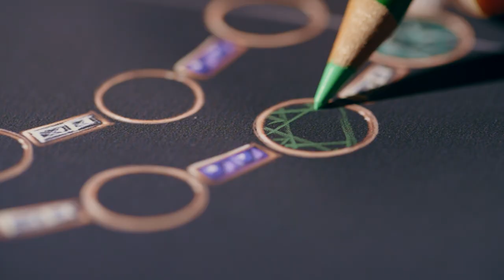The Eden Enchantment Necklace | Bulgari High Jewelry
The Eden Enchantment High Jewelry necklace is an exploration of Bulgari's unique approach to color and innovation. Through 32 colored gemstones, the brand brings to life all of nature’s most exuberant hues — taking inspiration from a Bulgari necklace from the 1930s.